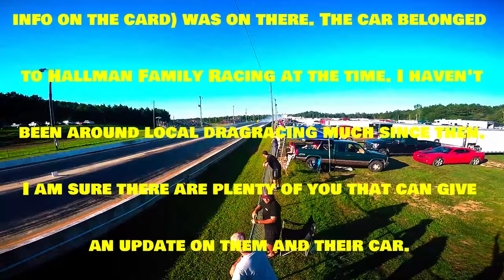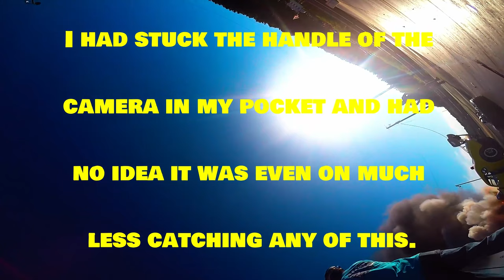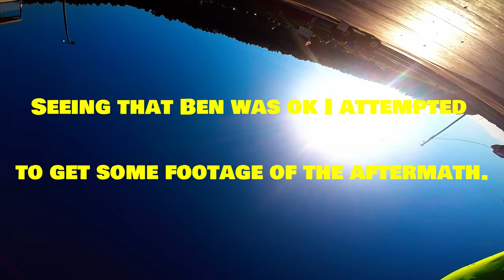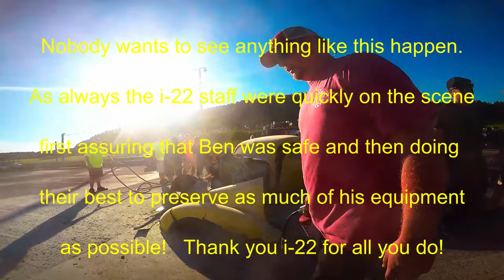Pro Mod Crash @ i 22